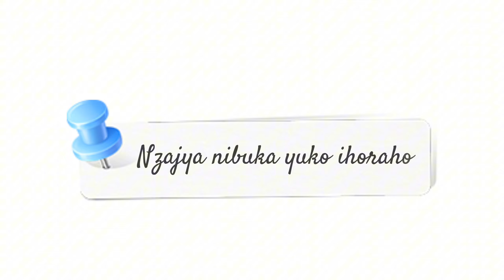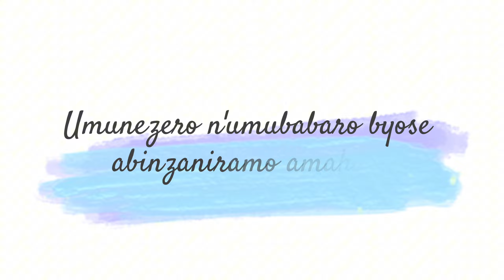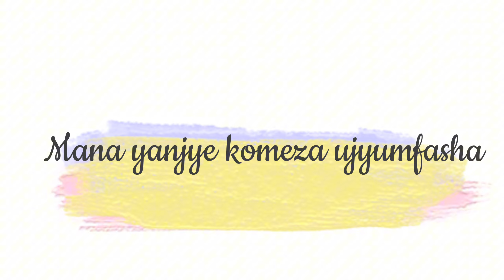KY Kash_Ntabwo nkwiye kujya niganyira/Indirimbo yo mugitabo 68(Official lyrics)